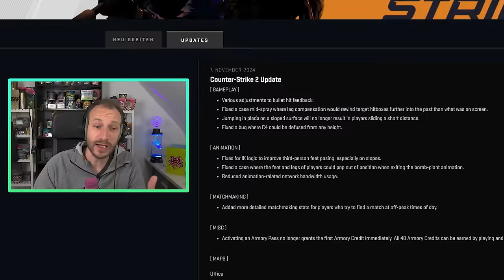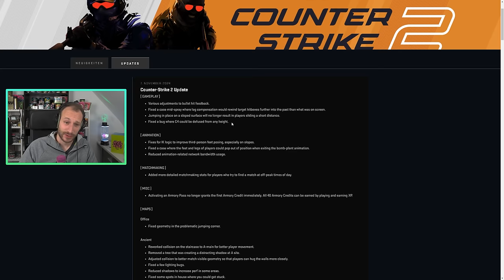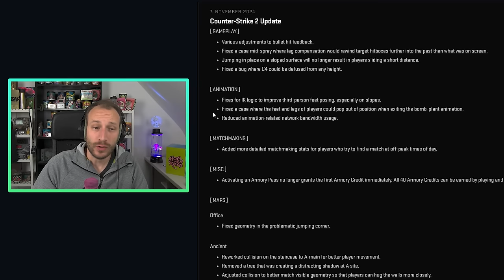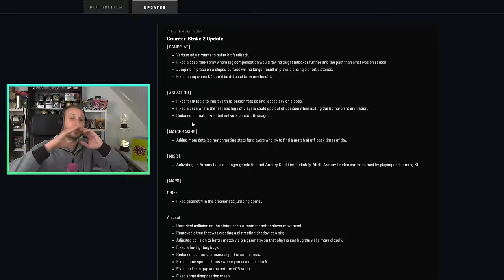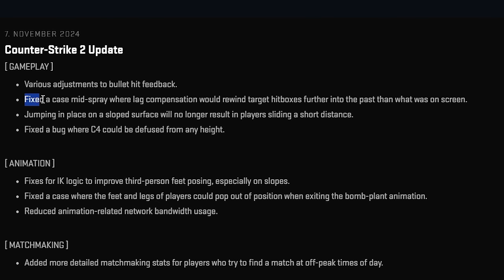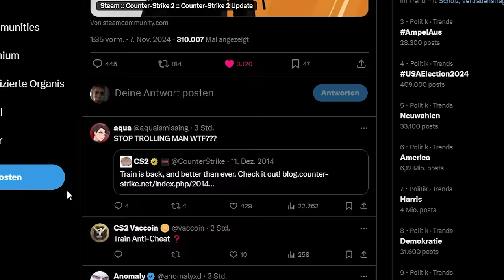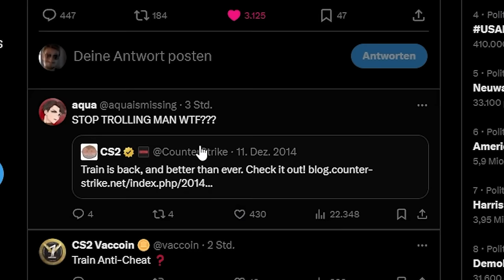Absolutes BANGER CS2 Update! | Jitter/Hitbox/Spray/Gameplay Fix | "Wie zu CS:GO Zeiten"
Die Volvos haben uns Train vor die Nase gehalten und dann einen Fix für 3 unserer aktuell größten Probleme hinter die Löffel gehauen. Frech, aber das Update hat es in sich. Lets go! :D
EDIT: Vergesst bitte nicht, dass ich aktuell mit Starlink unterwegs bin. Das macht meinen Jitter Test etwas dämlich, weil ich sowieso schon mit "schlechten" Bedingungen antrete^^